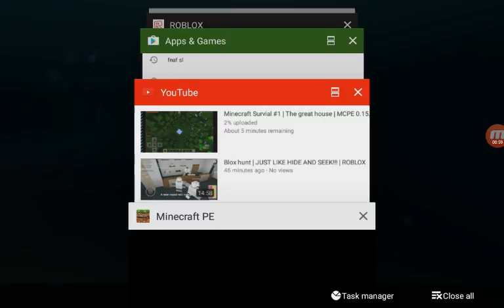Minecraft Survial #6 | Iron, coal, gold, and redstone! | MCPE v.0.15.10